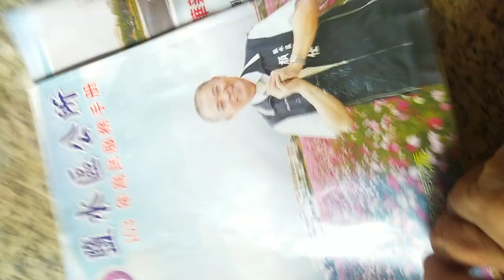VID 2014 百歲年齡生相對照表